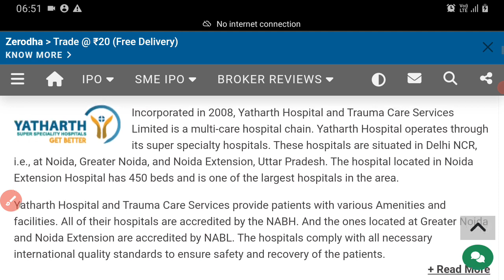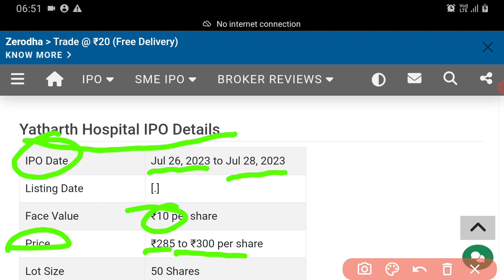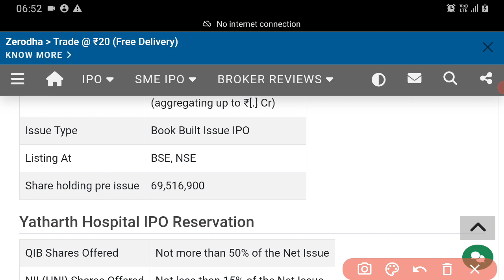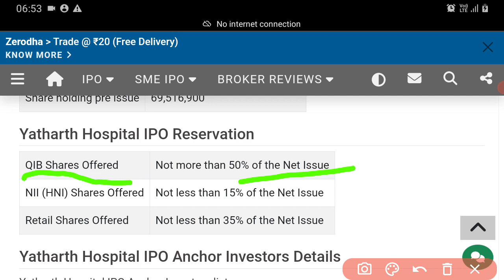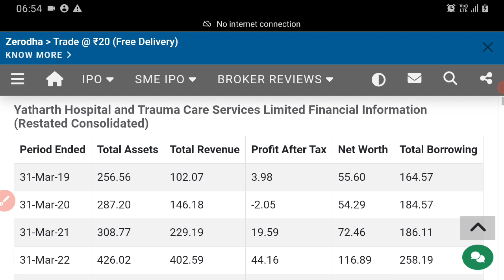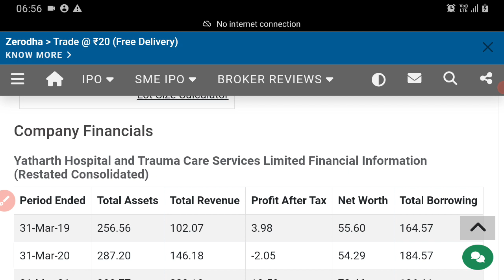IPO Full Information || Yatharth Hospital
Stock market,  nse, bse, global market,  today Stock,  ipo Stock